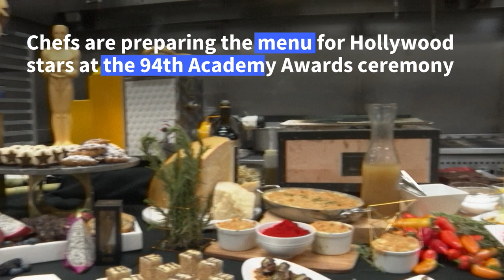Oscars chefs get ready for Hollywood's big night | AFP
Oscars chef Wolfgang Puck displays the menu that will be served to Hollywood stars at the 94th Academy Awards ceremony. "This is such a big endeavor. We have 200 people in the kitchen. 600 people in the dining room and we serve 1,500 people," he says.